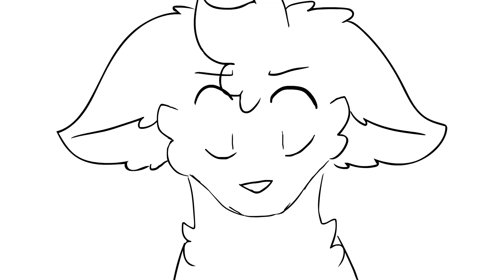[ D.A.N.C.E. ] AMV - Remake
Hey yo I made this last night!! Ive been wanting to remake this for a while so boi here it is, I feel like ive improved quite a bit!! :0cc

Anyways the characters are upload/adobe and danny (my friend ‘s oc!)

Danny picks a fight w/ upload, and upload doesn’t fight/is really bad at fighting, so upload lets adobe take over and defend against danny for the sake of his body staying intact ;’3c

Song is D.A.N.C.E. by Justice